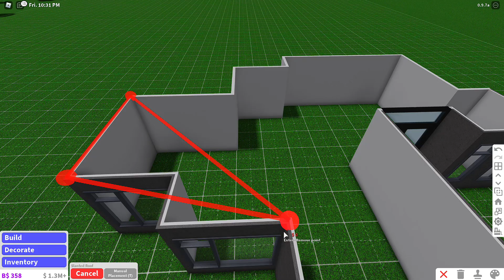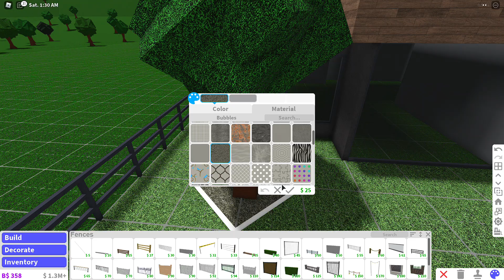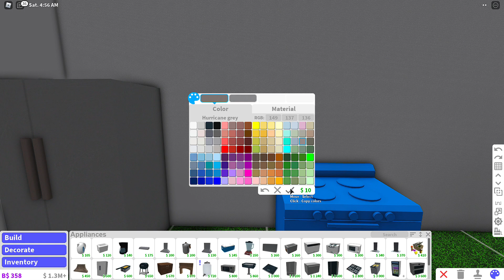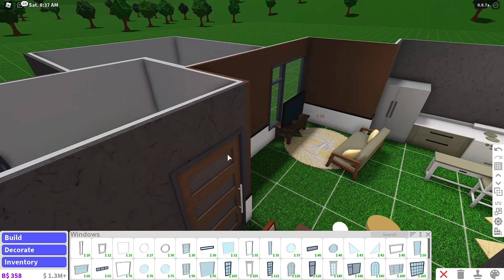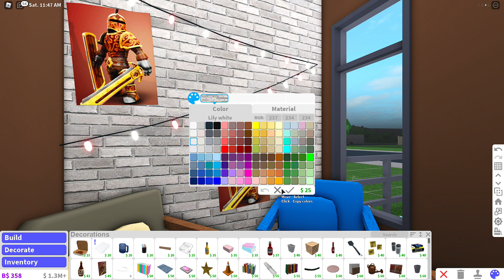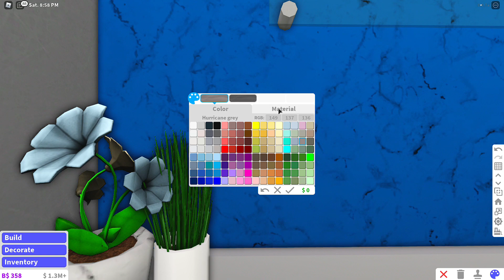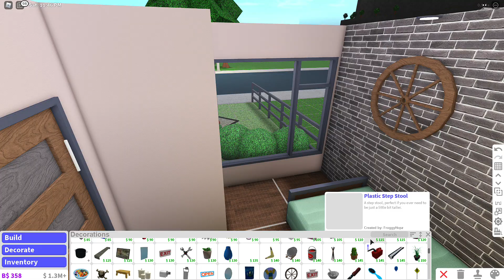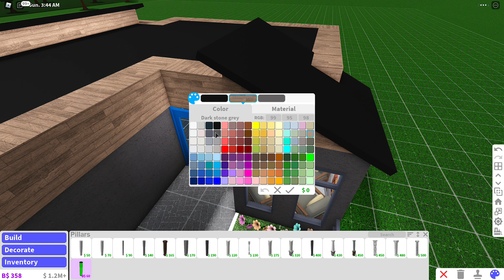27k Modern Aesthetic Bloxburg House Build! | 26.9k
Cost : $26927
Style : Aesthetic/Contemporary/Modern
Bloxburg Version Created : 0.9.7a

Bedrooms : 1
Bathrooms : 1
Gamepasses : Advanced Placing (can kinda do without)
Creators that inspire my work, ps. they are all so talented, check them out!

Please give suggestions to my next build in the comments, I absolutely will listen, I however, plan to be doing challenges, more older rustic homes and cafe designs, remember to subscribe!

~iiantxyt~